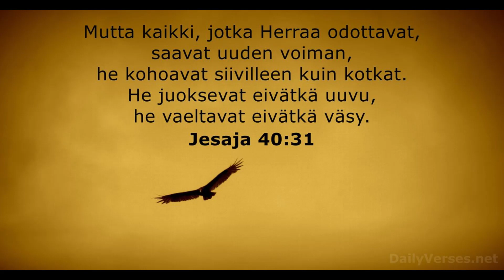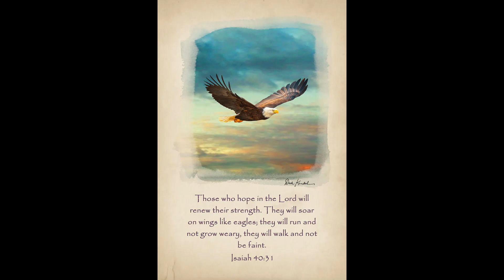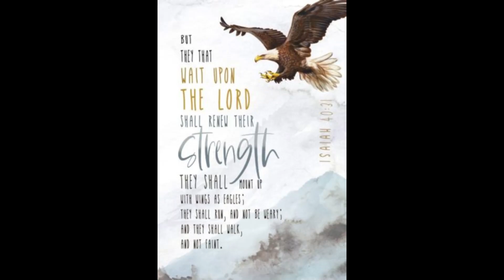Erja Mononen - Jos kaartavatkin kotkat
Levyltä "Minä lähden - siirtolaisten lauluja." Laulun on säveltänyt, sanoittanut ja esittää Erja Mononen.